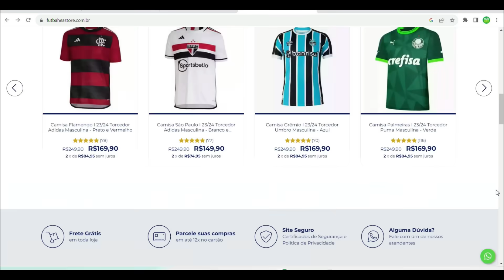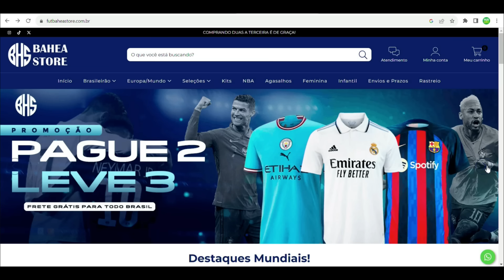TRETA! FELIPE MELO FICA TRANSTORNAD0 X!NGA E PARTE PRA ClMA APÓS ATITUDE QUE DEIXOU DINIZ FURIOSO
O Fluminense empatou com o Corinthians pelo Campeonato Brasileiro e teve treta entre Felipe Melo e o arbitro da partida, após o jogo o técnico Fernando Diniz também falou sobre a confusão, Fluminense x Corinthians fizeram um jogão pelo Campeonato Brasileiro e empataram por 3x3, o jogo do Brasileirão entre Fluminense x Corinthians foi recheado de emoções e melhores momentos que deram o empate para as duas equipes, após o jogo teve entrevista coletiva do técnico do Fluminense Fernando Diniz e Felipe Melo bravo após a partida. O Fluminense reclamou bastante da arbitragem e acabou sendo prejudicado na partida.